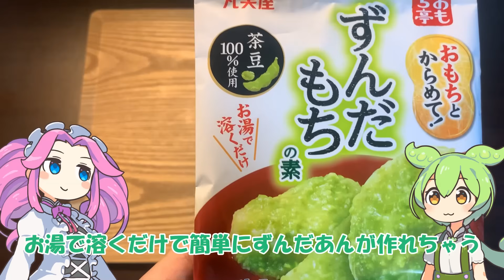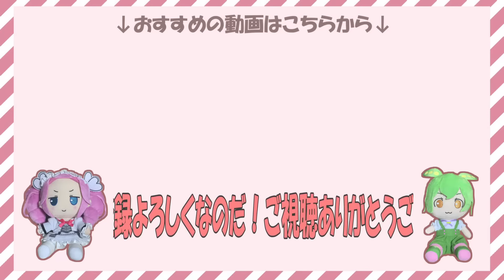ダイソー商品だけで「ずんだもち」を作るのだ！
🐸この動画で登場した商品🐸

・丸美屋 ずんだもちの素 (100円)
・サトウのまる餅 ミニ (100円）
・もちレンジ (100円)

🐸この動画で使用させていただいた素材🐸

【VOICEVOX】ずんだもん・四国めたん・春日部つむぎ